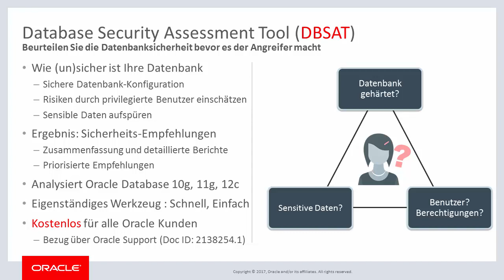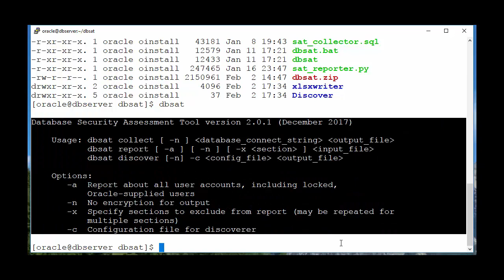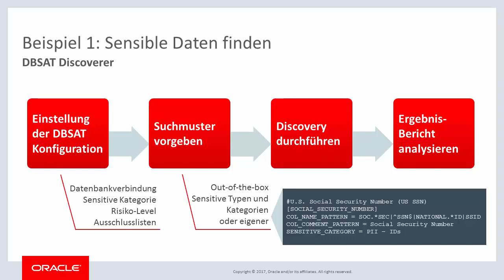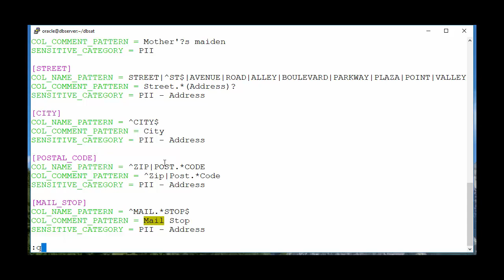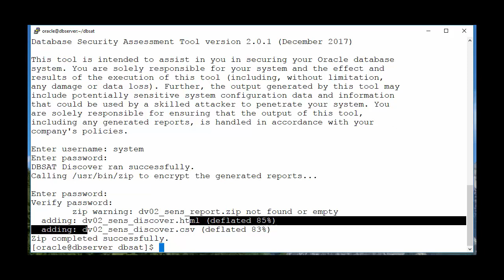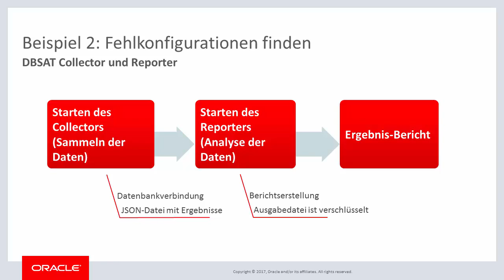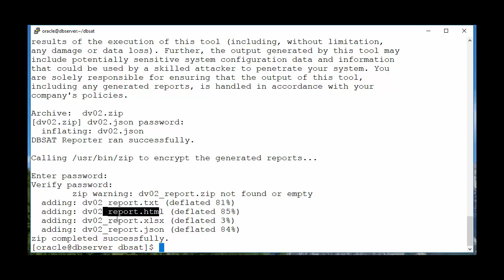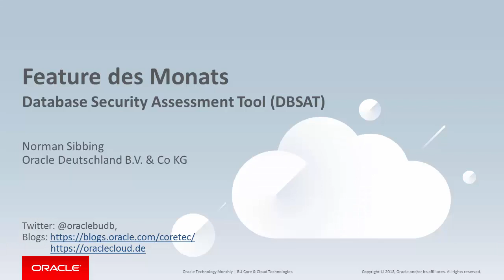Database Security Assessment Tool (DBSAT)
DBSAT steht seit Ende Januar 2018 in der Version 2 mit neuen Features zur Verfügung. Grund genug dies als unser Features des Monats im Oracle Technology Monthly (Februar) zu präsentieren. Das Video gibt eine Einführung in die Funktionen (auch in die Version 2) und zeigt in einer Demo die einfache Handhabung.